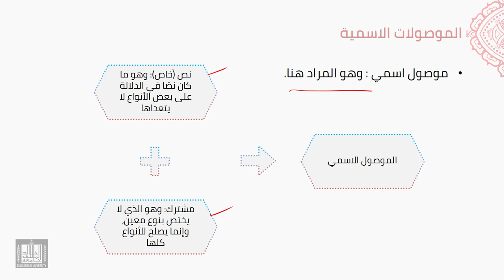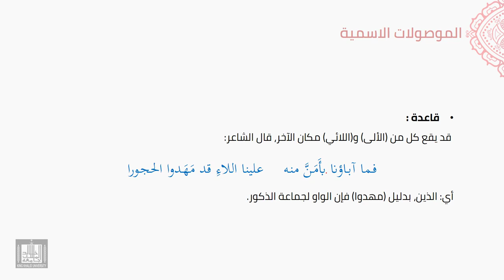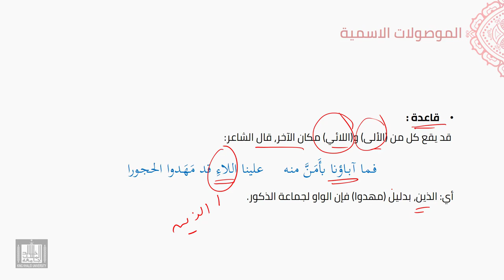النحو العربي | 5-21 | الموصولات الاسمية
الوحدة 5 - الدرس 21 : الموصولات الاسمية
أقسامه: نص ، مشترك